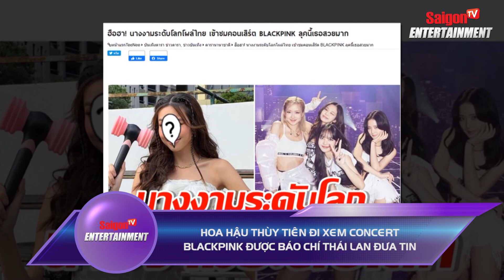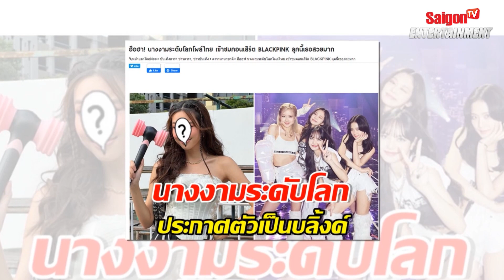Thùy Tiên đi xem Concert BLACKPINK được báo Thái Lan ĐƯA TIN… nàng hậu xứ Thái LIỀN CÓ ĐỘNG THÁI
Ngay khi xuất hiện tại concert, Thùy Tiên đã khiến netizen khắp nơi không ngừng xuýt xoa với vẻ ngoài xinh đẹp, dễ thương nhưng không kém phần sexy. Đáng nói, vẻ đẹp của mỹ nhân Việt này còn được truyền thông xứ chùa vàng ca ngợi hết lời.